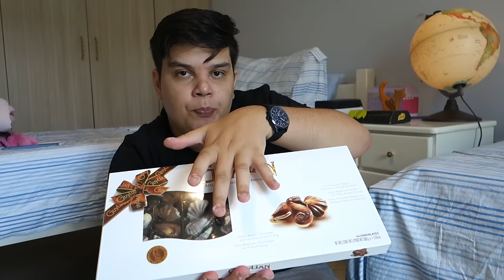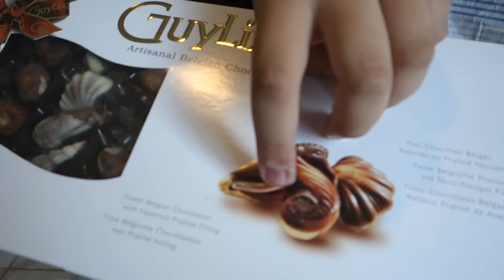EXPERIMENTEI DIFERENTES KITKAT!